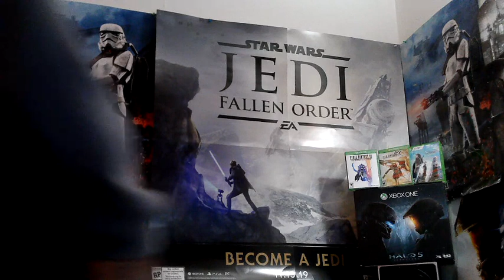FTC VERSUS MICROSOFT JUDGE CORLEY DENIES PRELIMINARY INJUNCTION IN BIG WIN FOR XBOX.